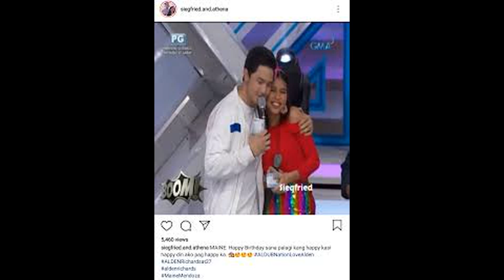REAL POST ALDEN SINUNDO SI MAINE SA SHOOTING NG MISSION UNTAPABOL NAGMANO PA KAY BOSSING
Maine Mendoza Daddy Girts March 23, 2019